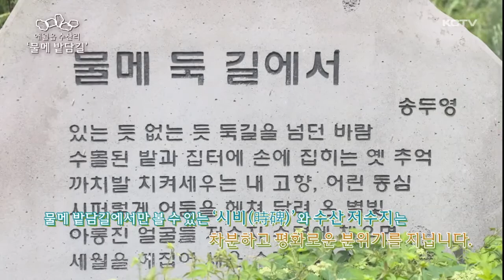천년의 밭담⑥ '물메 밭담길'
제주 밭담길 영상 여섯 번째 순서로 오늘은 애월읍 수산리 물메 밭담길입니다.

물메오름 정상에 못이 있는데서 유래한 마을 수산리.

1960년대 조성된 수산저수지와 500년 된 곰솔이 유명한 마을이기도 합니다.

애월읍 수산리 물메 밭담길을 영상으로 보시겠습니다.